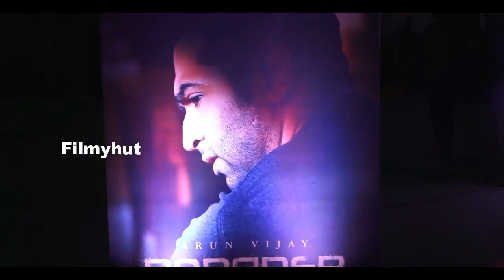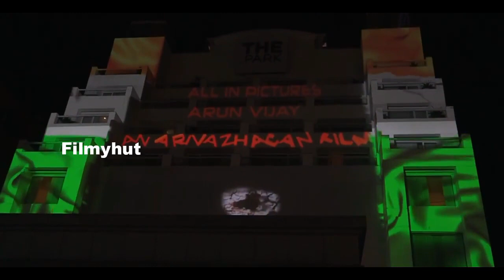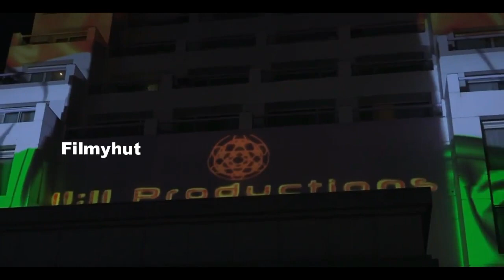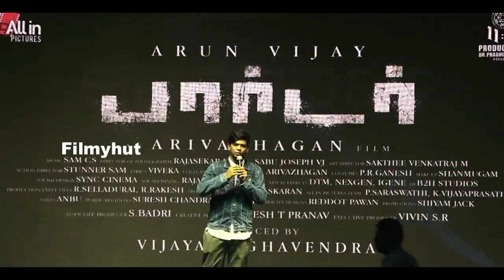Arun Vijay Borrder Movie Announcement | Filmyhut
Arun Vijay Borrder Movie Announcement